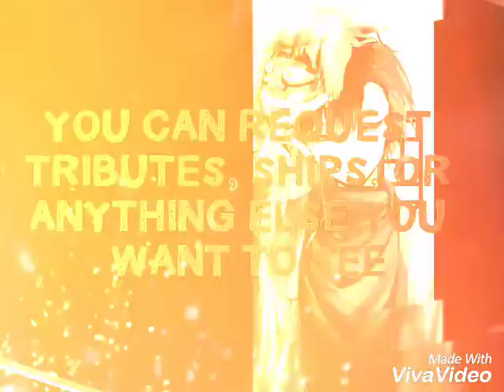Heathers Tribute ~ AMV ~ Little Game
👽credit to artist's👽